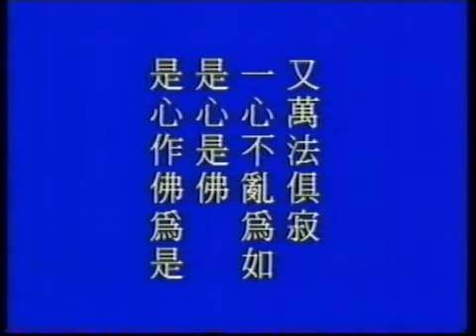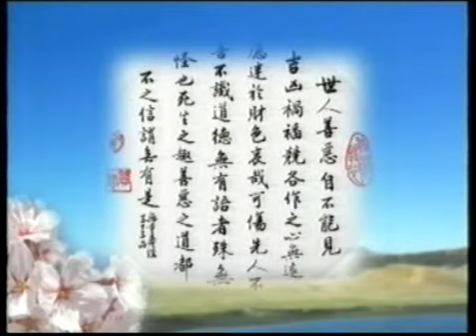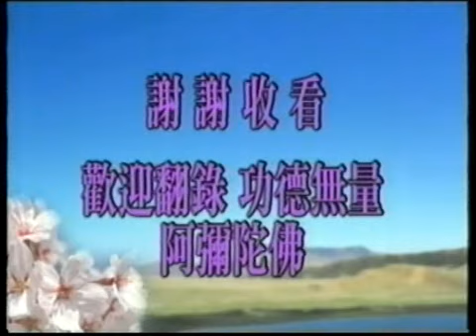(9/114) Trung Phong Tam Thời Hệ Niệm Pháp Sự Toàn Tập (Pháp sư Tịnh Không)